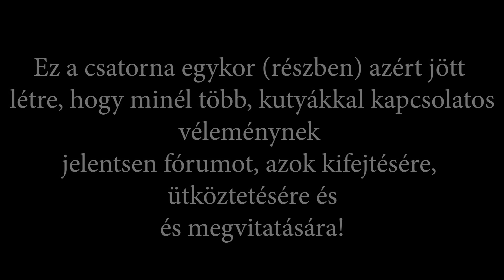KUVASZ! Tervek és jövő! Szabó István Elnök - Magyar Kuvasz Fajtagondozó Egyesület!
Mik az újonnan megválasztott elnök tervei, hogy látja a kuvasz fajta jelenét és jövőjét?
Mit gondol a magyar kuvasz egyesület elnőke a kuvasz kutya tulajdonságairól?  Hogyan válasszunk és neveljünk egy kuvasz kutyát?
A kuvasz: munkakutya, vagy, pásztorkutya - az elnök véleménye.
Mi a kuvasz tenyésztők felelőssége, miért létezik ennyi sztereotípia a kuvasszal kapcsolatban?

FONTOS, azért, hogy több filmet készíthessünk!
Kedves DogCast TV Néző! Ha a bíztatás mellett (amit nagyon köszönünk), anyagilag is szeretnéd támogatni a csatornát több, ehlyszínen felvett videó elkészítésében, használd a cím alatti “Köszönöm” gombot. Ezért előre is hálásak vagyunk!

Támogasd a csatornát! …és, rendelj egy jó, tesztelt, prémium kutyatápot rajtunk keresztül! Nézz körül webáruházunkban és rendelj annak megfelelően, amire a kutyádnak szüksége van!